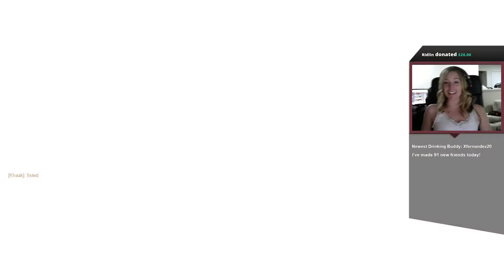Overwatch Play of the Game - Tracer - SO FUN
She's so fun to play!